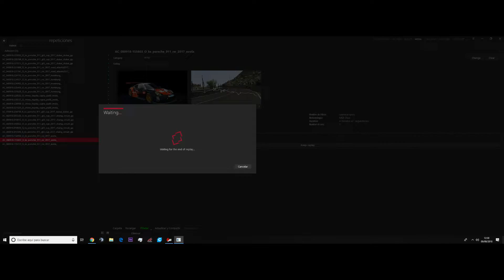Coppa Belmonte Avola | Assetto Corsa | Gameplay